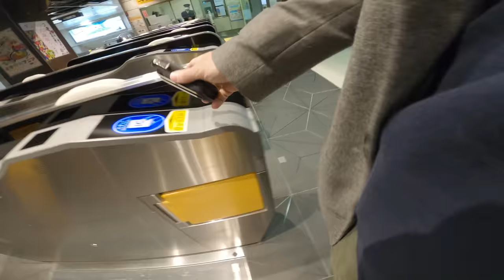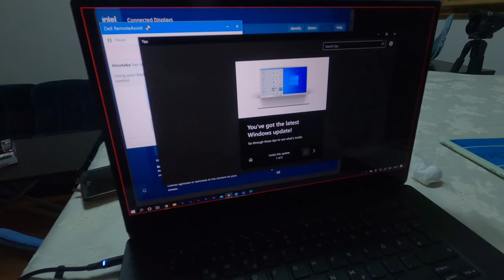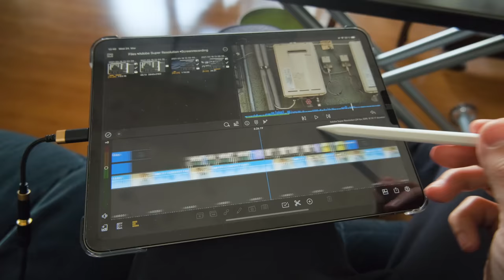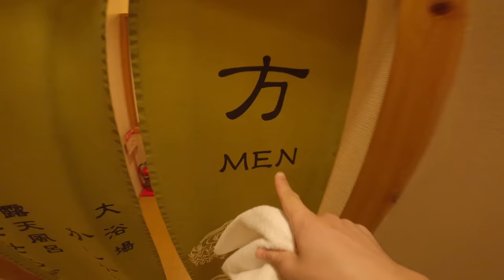Japan's biggest Camera Store! And I bought this...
So I went shopping at Yodobashi Camera in Osaka.

Sorry for all the gear talk...Here are some links of stuff I discussed in the video:

They don't cost you anything extra but I get a tiny commission from any purchase you make and my son will get some nice baby clothing. So If you do so, then thank you very much :)